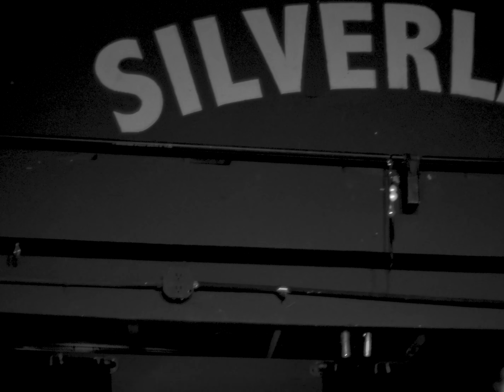Nick Dorian at The Silverlake Lounge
December 13th at The Silverlake Lounge
Nate Schwartz (Guitar) Brandon Bae (Guitar) Erik Shiboski (Bass) Ryan McDiarmid (Drums)

Filmed by Matt Thompson, William Rouse, & Frankie Galvez

Setlist
1. Seahorse Valley 1
2. Palisades
3. At the Same Time
4. Casanova
5. Feel Good Business
6. Reflex
7. Follow the Leader
8. Man Who Stopped at Nothing
9. Definitively Happy
10. 'Tis Life